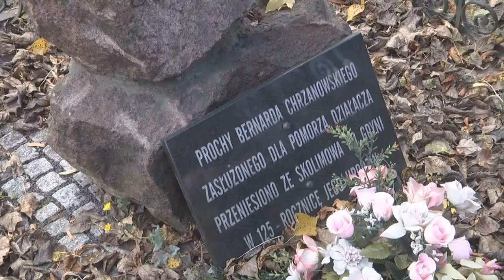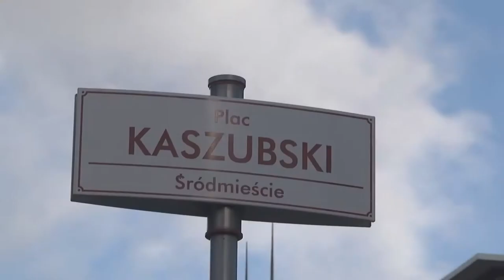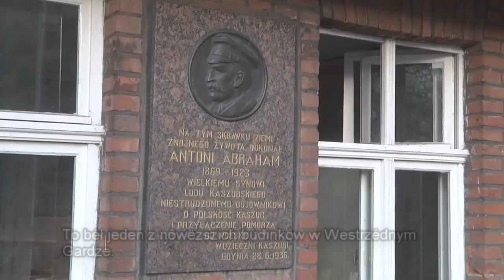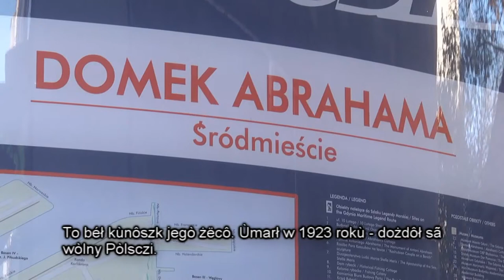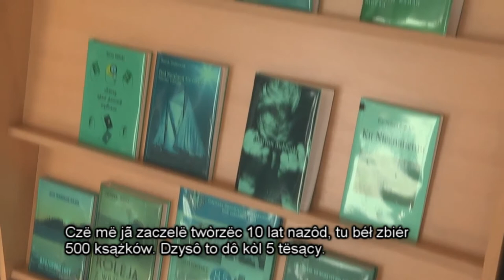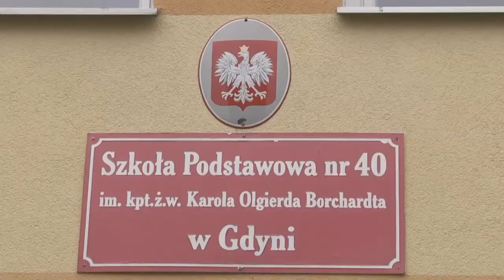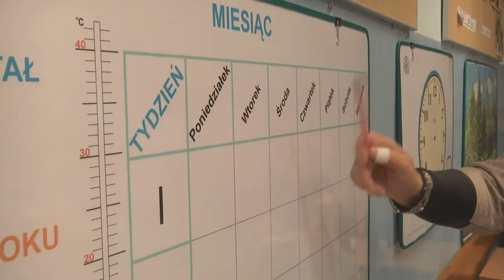Kaszubskie korzenie Gdyni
Film jest częścią projektu pt. "Wirtualne Kaszuby". Cykl filmów powstał w 2013 roku  dzięki dotacji Ministra Administracji i Cyfryzacji .